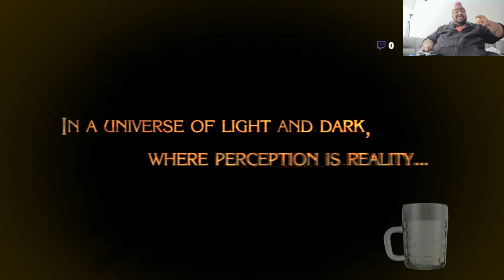Howling Good Games Plays Bayonetta! Part 1???